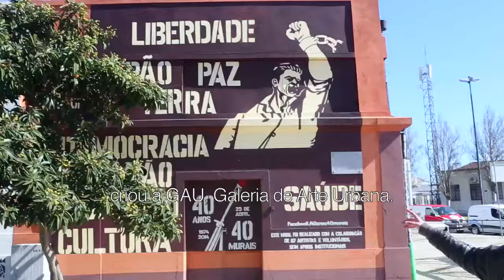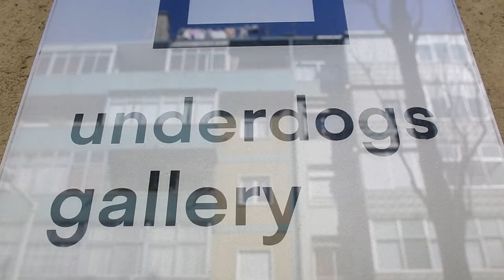GOL | Arte urbana em Lisboa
A GOL foi até Lisboa desbravar toda a cena de grafitti da cidade, que revitalizou prédios e centros urbanos através da arte. Leia a matéria na completa na revista da GOL 169, já disponível nos voos e online pelos aplicativos da App Store e Google Play.